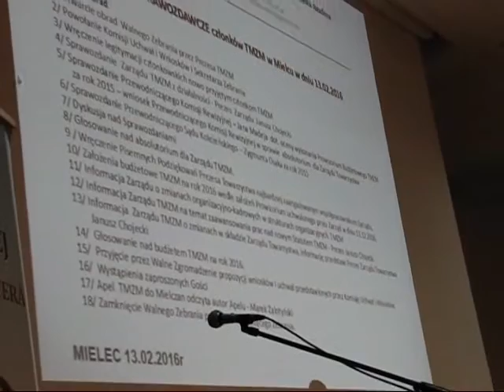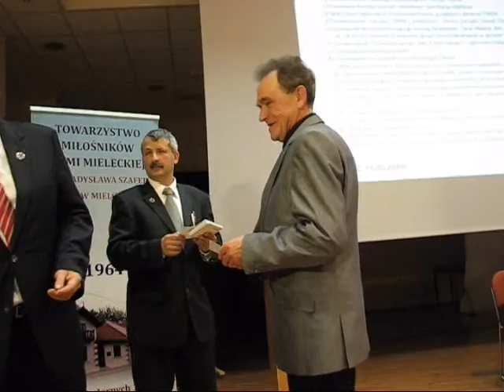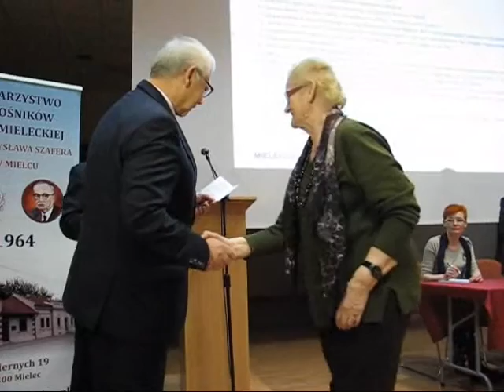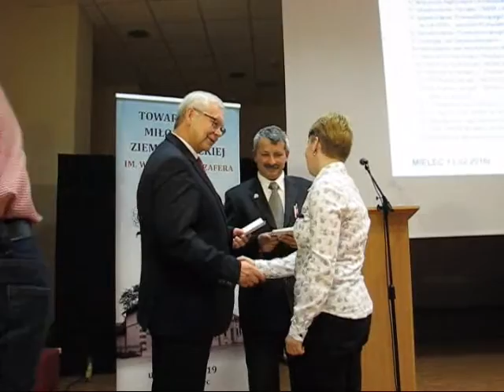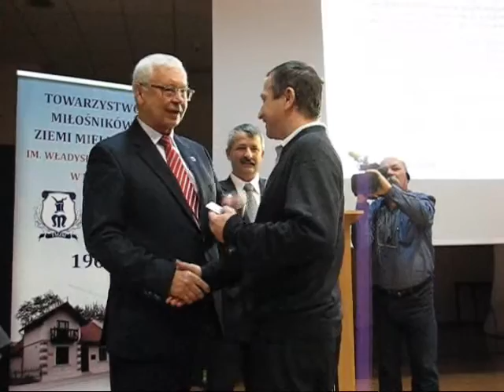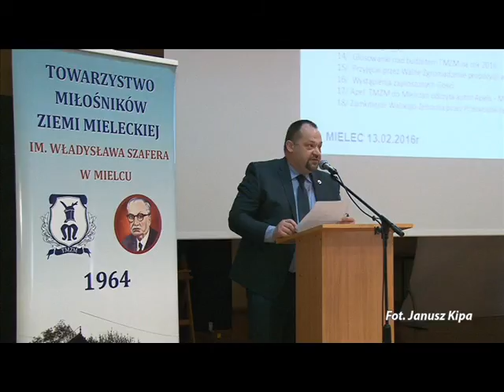Walne Zebranie Sprawozdawcze TMZM, Mielec 13.02.2016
Zarząd Towarzystwa Miłośników Ziemi Mieleckiej im. Władysława Szafera w Mielcu zwołał Walne Zebranie Sprawozdawcze Członków TMZM na dzień 13 lutego 2016 roku (sobota) o godzinie 10.00,  sala nr 1 Domu Kultury SCK Mielec, Al. Niepodległości 7.   wideo: Zbigniew Wicherski